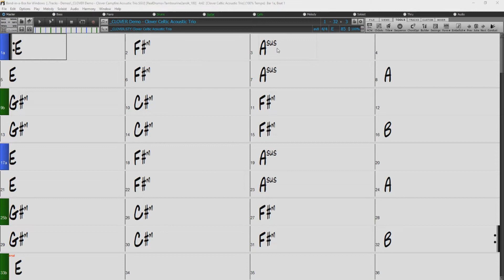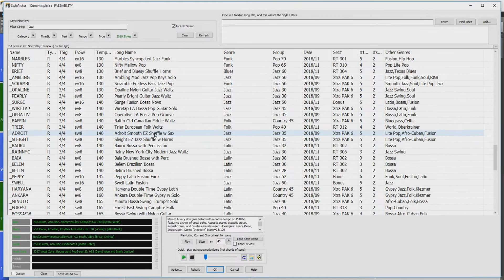Band-in-a-Box® for Windows: Reduce and Expand Song Form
In this video we go over the Reduce and Expand Song Form feature within Band-in-a-Box® 2019.